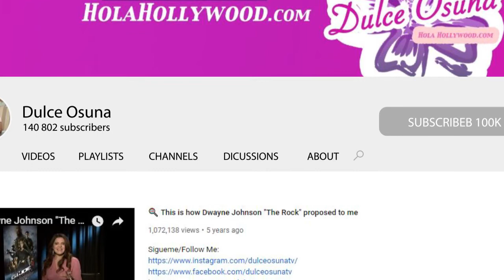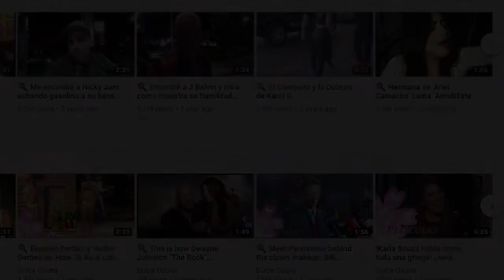Jugando "Nunca o Alguna vez"con Maria Del Carmen Feliz la sobrina de Maria Felix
SOBRE EL DESCONOCIDO

Estrena el domingo 17 de marzo por Cinelatino a las 11pm ET/9pm PT.  Exclusivo de 8 episodios, "El Desconocido" inspirada en eventos reales, la primera temporada de “El Desconocido” narró la historia ficticia de “El Cholo” Adrián, la mano derecha del narcotraficante “El Chato” Guzmán, quien lideró el cartel de drogas más poderoso de México hasta que fue capturado junto a “El Cholo” después de una de las persecuciones más importantes de la historia de México.  El contexto de la segunda temporada continúa siendo la lucha de poder entre el ejército, el estado y las bandas de narcotráfico. A través de complejos personajes, la historia relata lo que es vivir bajo el mundo del narco y los daños que causa en las familias, las relaciones, la paternidad y las amistades.